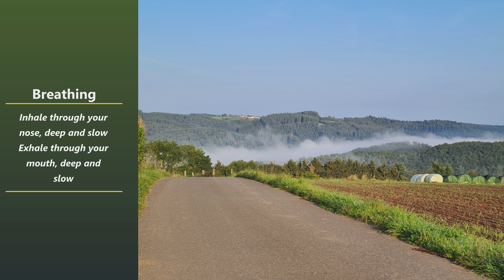Living in the Present - Guided Mindfulness Meditation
This 10 minute meditation is for helping you really feel yourself here, in the present moment.
Start living in the now and enjoy!

This guided meditation was created to help you let go of the past and to release unwanted thoughts of the future so you can live more in the present moment.

My name is Maria Eifel and I create video’s for meditation, to relax and recharge. The video’s are recorded in the beautiful Eifel Germany and you will see sometimes one of my dogs passing by.

Guided Mindfulness Meditation - Relaxing music - Living in the present